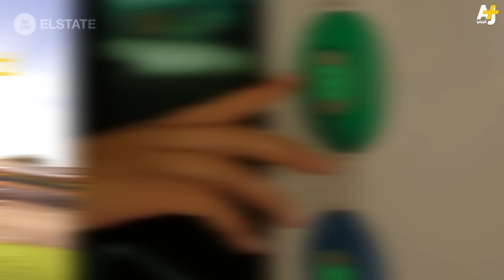حافلة كهربائية ذاتية القيادة في هولندا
يأخذ النقل العام في هولندا منحى جديداً بإطلاق أول حافلة كهربائية ذاتية القيادة